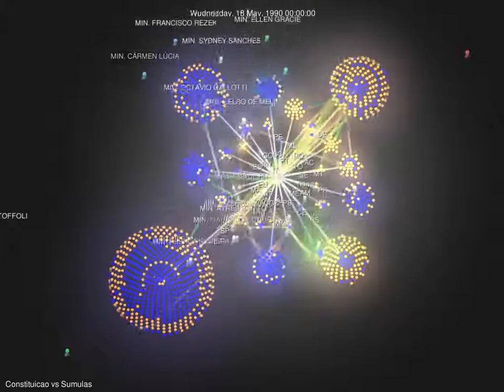Decisões dos Supremo por leis citadas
Decisões do Supremo tribunal federal, antes e depois da promulgação da constituição de 1988.
decisões em amarelo são embasadas na Constituição enquanto que as Azuis são baseadas e decretos-lei e outros atos normativos menores.
Este vídeo contém apenas o período de tempo entre 1981 e 1991.
Projeto Supremo em Números